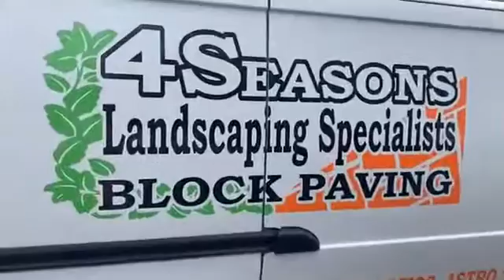4Seasons landscaping specialist block paving We the JSHC would like to thankyou for clearing up